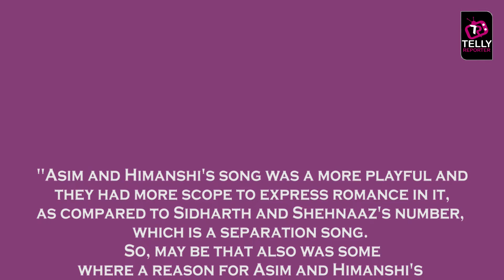Zareen Khan Impressed By Asim Riaz; Compares Asimanshi & Sidnaaz Chemistry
Bollywood Actress Zareen Khan praises Asim Riaz for his chemistry in his music video and comparing with Sidharth & Shehnaaz she said that their chemistry is more cracking than Sidnaaz.